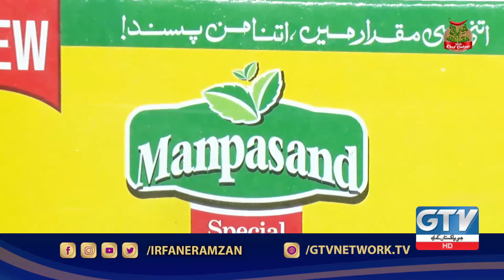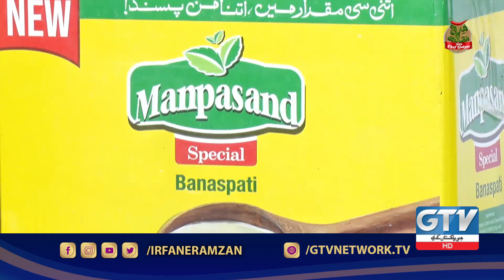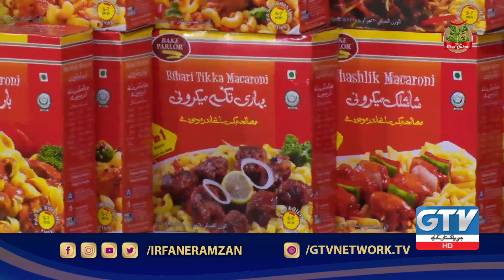Qari Khalil ur Rehman, Mufti Rasheed Ahmed Khursheed | Irfan e Ramzan | 22nd Ramzan | GTV News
!سیروگیسی اور اجرتی حمل کی شرعی حیثیت

Surrogacy Aur Surrogate Pregnancy Ki Shari Haisiyat | Qari Khalil ur Rehman, Mufti Rasheed Ahmed Khursheed | Irfan e Ramzan | 22nd Ramzan | GTV News

Guests:
Qari Khalil ur Rehman
Mufti Rasheed Ahmed Khursheed